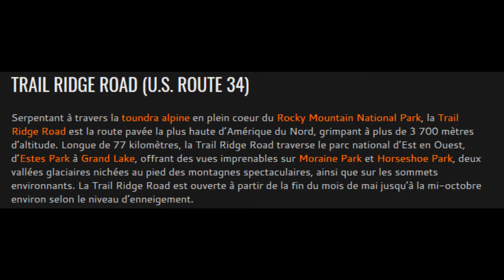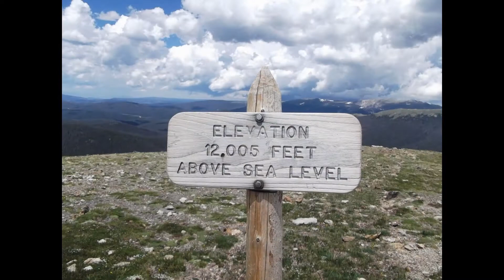Trail ridge Road Colorado